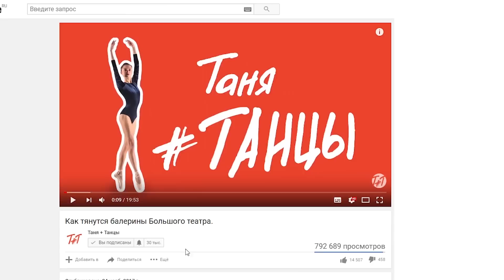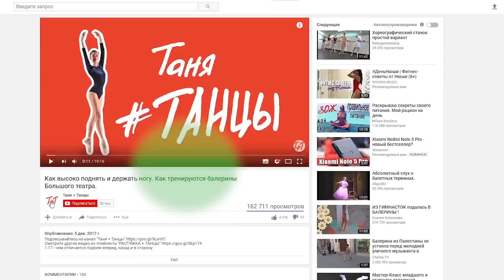Уроки балета. Мастер-класс от Евгения Королева, солиста Кремлёвского балета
Секреты Кремлевского балета. Интервью и мастер-класс от Евгения Королева, солиста театра "Кремлёвский балет".